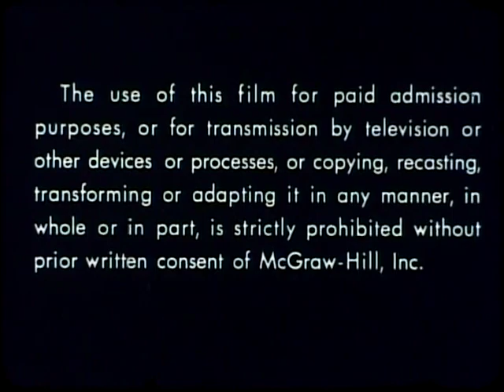Aesop's Fables - The Boy Who Cried Wolf - Old Educational Film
Aesop's Fables I-III. Living Prose Series.  In collaboration with Lumin Films.  McGraw-Hill, Inc. 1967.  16mm. Lipinsky Reel 1.

Three fables from Aesop: The Boy Who Cried Wolf, The Wind and the Sun, and The Crow and the Pitcher.